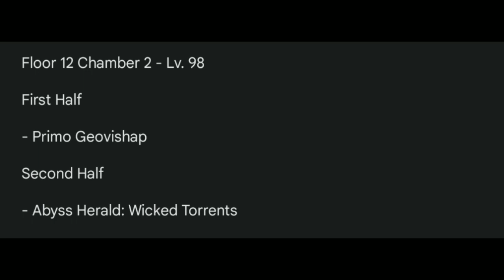News Leaks in 2.4 And boss oceanic defender event genshin impact leaks